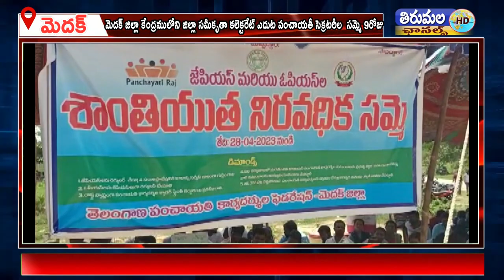మెదక్ జిల్లా కేంద్రములోని జిల్లా సమీకృతా కలెక్టరేట్ ఎదుట పంచాయతీ సెక్రటరీల సమ్మె తొమ్మిదివ రోజు